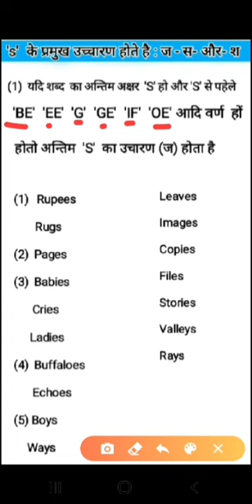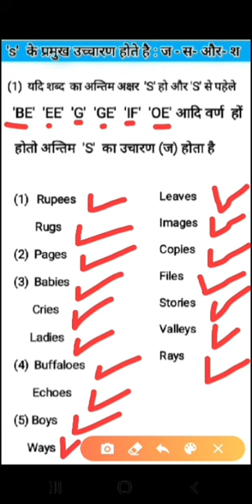s ke Pramukh uchharan sikhate Hain | यस के प्रमुख उच्चारन सिखते | भाग: 1